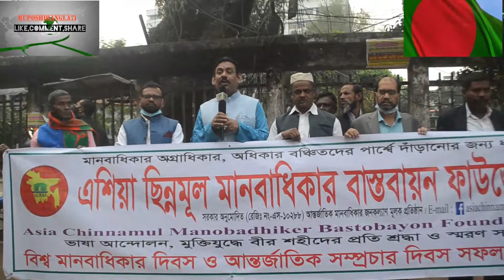Ruposhibangla71tv. লায়ন গনি মিয়া বাবুল-এশিয়া ছিন্নমূল মানবাধিকার বাস্তবায়ন ফাউন্ডেশন এর র‌্যালীতে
Ruposhibangla71tv.is your own tv channel & own Voice.লায়ন গনি মিয়া বাবুল-এশিয়া ছিন্নমূল মানবাধিকার বাস্তবায়ন ফাউন্ডেশন এর র‌্যালীতে
মানবাধিকার সুনিশ্চিত করতে সকলকে স্বীয় দায়িত্ব সততা ও নিষ্ঠার সাথে পালন করতে হবে… .. লায়ন গনি মিয়া বাবুল
বঙ্গবন্ধু গবেষণা পরিষদের কেন্দ্রীয় সভাপতি লায়ন মোঃ গনি মিয়া বাবুল বলছেন, সর্বস্তরে মানবাধিকার সুনিশ্চিত করতে সকলকে স্বীয় দায়িত্ব সততা ও নিষ্ঠার সাথে পালন করতে হবে। মানবাধিকার বিরোধী কার্যক্রম সম্পর্কে সবাইকে সচেতন থাকতে হবে, সকল অনিয়ম ও দুর্নীতির বিরুদ্ধে সর্বদা সোচ্ছার থাকতে হবে। সকলের সাংবিধানিক ও আইনগত অধিকার সুনিশ্চিত করার জন্যে কার্যকর পদক্ষেপ গ্রহণ করতে হবে। মানুষের মানবিক গুণাবলি বিকশিত ও প্রসারিত করতে বাঙালির নিজস্ব ভাষা ও সাংস্কৃতির আলোকে সাহিত্য চর্চা বাড়াতে হবে।